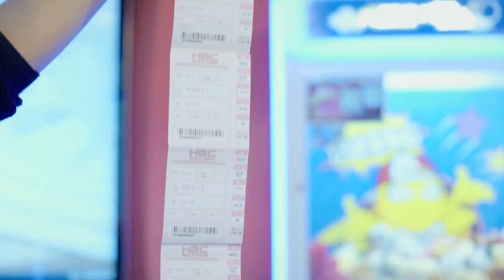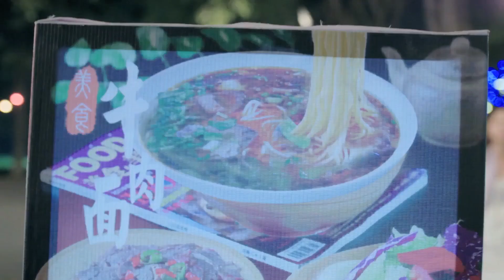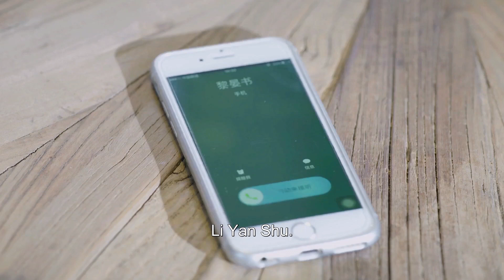霸总成功搞砸自己约会，还一脸委屈不情愿，直接把灰姑娘给气走了|狐狸的夏天🍨 撒糖LIVESweetLIVE🍨